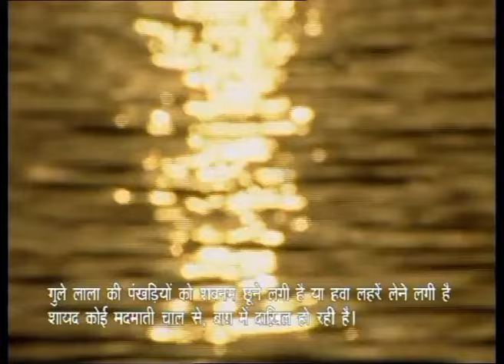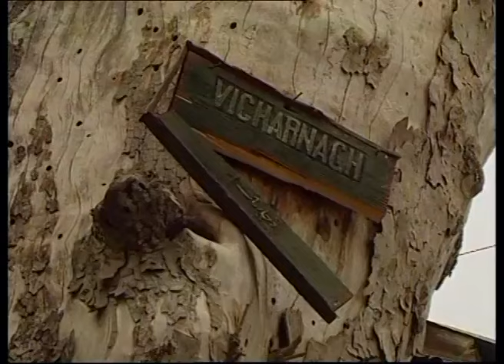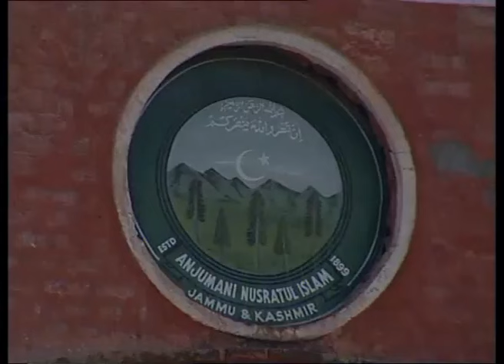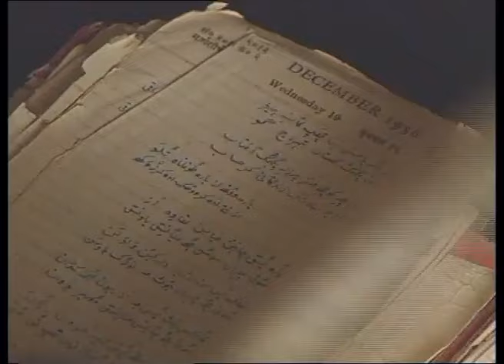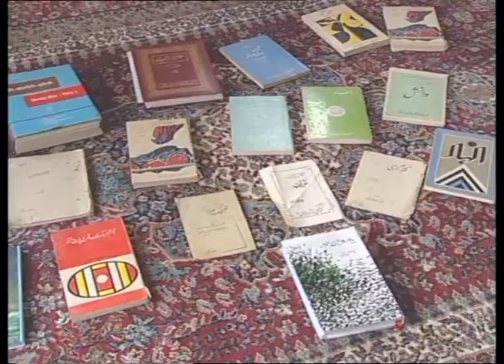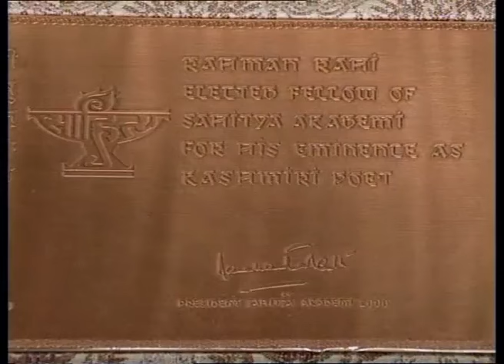Rehman Rahi - A Short Documentary Film - Sahitya Akademi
Rehman Rahi
A Short Documentary Film
By: M.K. Raina

Presented by: Sahitya Akademi

You can get full length DVD's of documentary films from Sahitya Akademi branches.